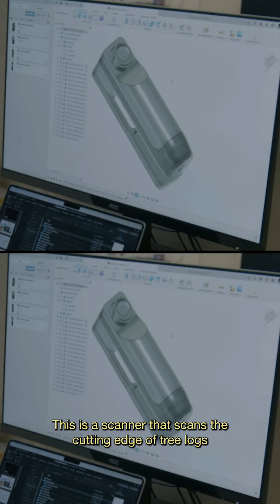Portrait Eric Weber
Portrait of a design student at
ZHdK who presents his project.
 Made for the ZHdK Campus
Video 9:16, FullHD
01:04 min
03/08/23

by Alexa Weiss
alexaweiss.ch